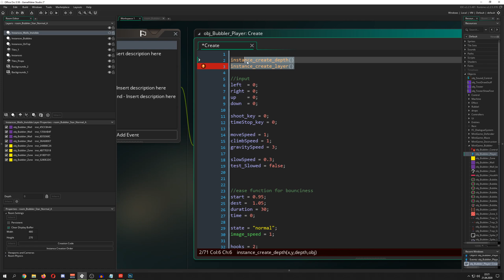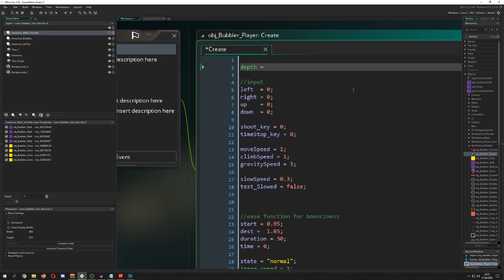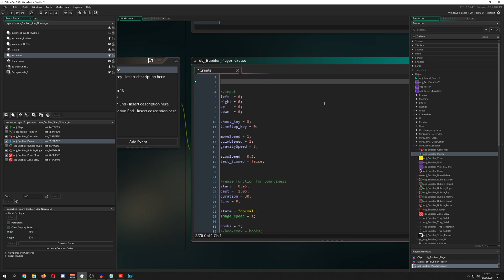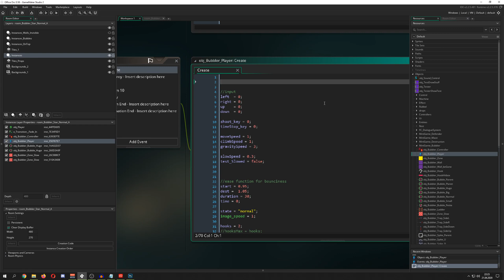🔴 Depth VS layers [Game Maker Studio 2 | Basics]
This basics video tutorial shows you the way Gamemaker uses layers and the depth system.

Is there a difference? Yes there is!
If you own GameMaker Studio 1.4 or a previous Game Maker copy you are only using the depth system which is basically defining what is being draw on top of each other. So the higher the number the far more it goes to the back from a viewers perspective. But if you are owning GameMaker Studio 2, YoYo Games enhanced the ide additinally with layers. These can be simply used for cosmetic things like tilsets, background or assets (which are sprites). Or you can put on those layers instancs (objects). But those layers have additionally a depth assigned to them.

So you have both worlds and can therefore use both systems in sync with each other. The main difference besides layers which a neat way to orgainize things is that layers are permanent. In contrast to this, depth creates a temporary layer and deletes it when the object/thing in question doesn't exist any more.

For thumbnail:
Jhin sprite found here: Orga3 by CraftPix.net 2D Game Assets

Pixel art background CC3 byGrafxKid